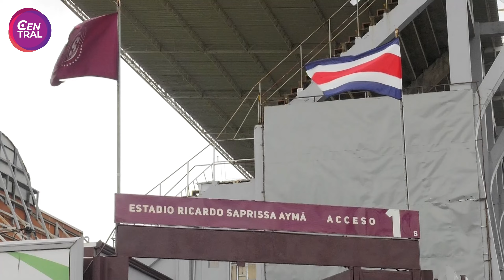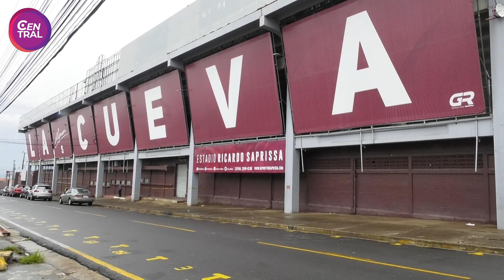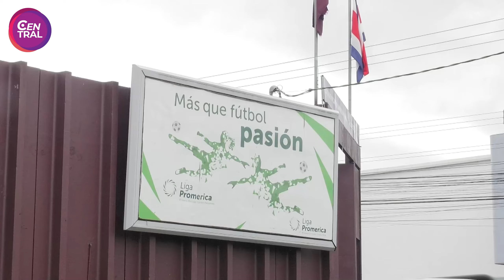Comerciantes venden hasta 3 ó 4 veces más con estadio Saprissa